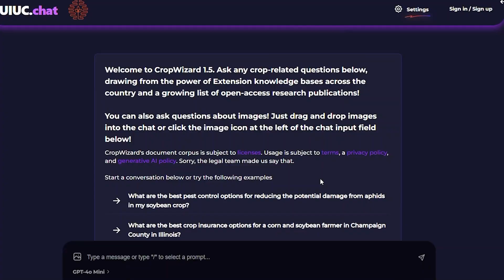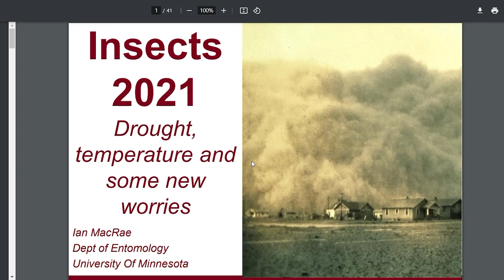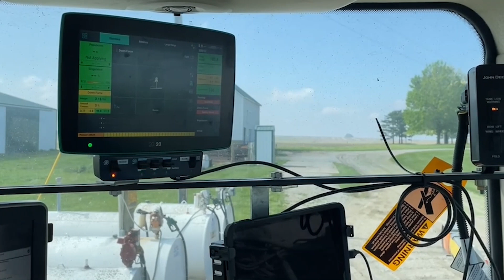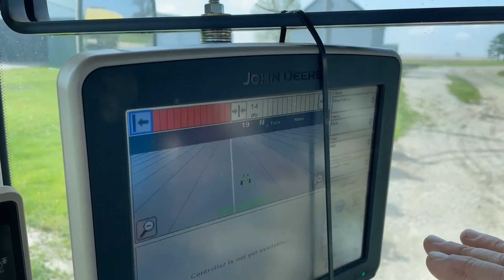AI Meets AG Part 2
Dennis Bowman from University of Illinois Extension talks about how AI can become a useful tool in farming.  @UIExtension

Important Insights:

0:00 - Introduction to Big Projects
1:30 - Overview of CropWizard as a ChatGPT-like tool for farmers.
2:30 - How CropWizard Works
3:30 - Benefits for Farmers
4:30 - Reliability of Information
5:30 -  Other Innovative Projects
6:30 - Future of AI in Farming
7:00 - Precision Livestock Management

Curious to try CropWizard yourself? Get Involved Now and learn how AI can benefit your agricultural practices.